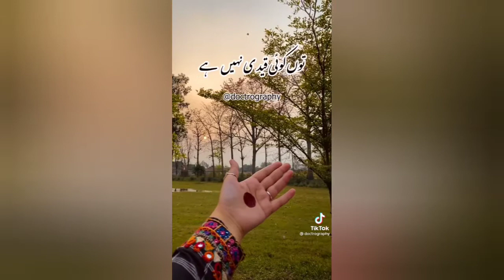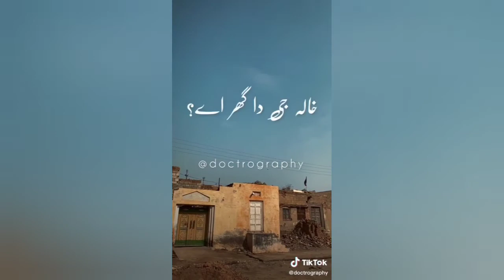Top 10 all-time Most Liked TikTok videos 2021youTube · Best TikTok